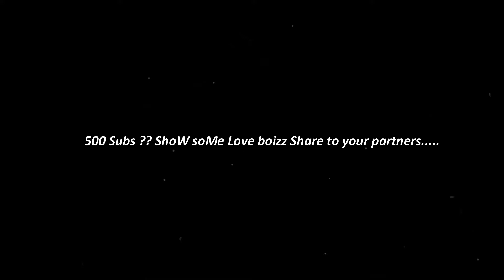Let f***k some rats....|NazGuL|PUBG|PAKISTAN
2nd account   * We1lessz9 *
A PUBG player from Pakistan.

  *PC Specs*💻

          :-Core i7-3770
          :-4x3 ddr3 1333z
          :-Gtx 1060 3Gb
          :-Moniter 60hz
          :-Mouse Redragon M711 Cobra
          :-Keyboard Molong machanical
          :-Headphones Redragon H510